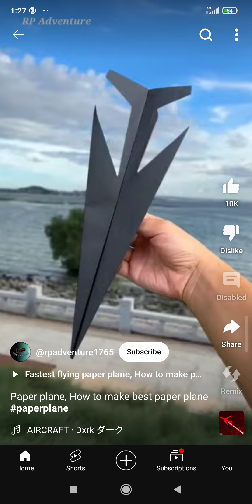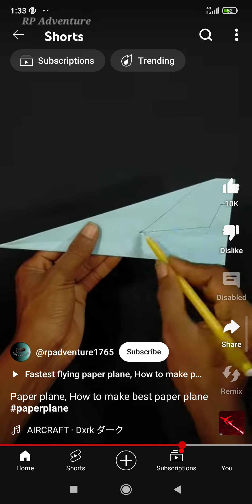11 May 2024(5)